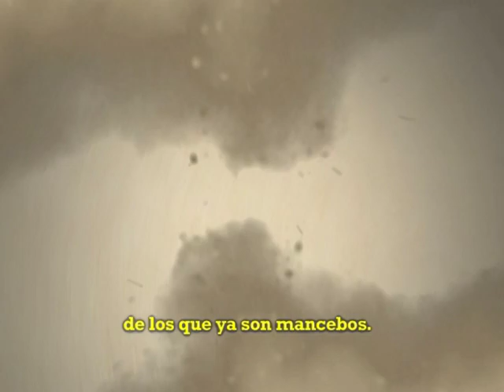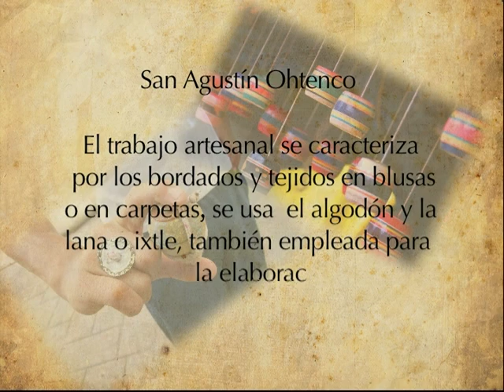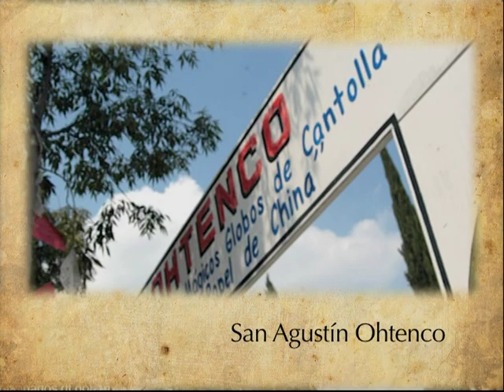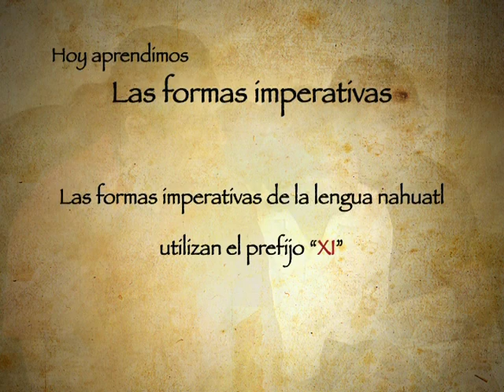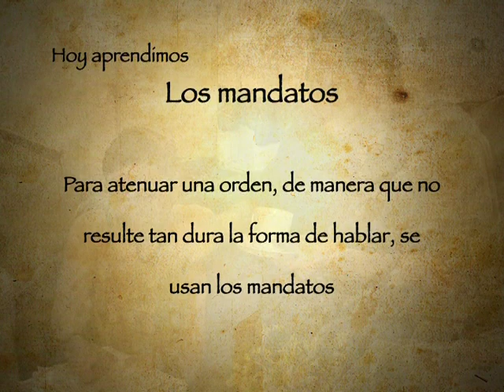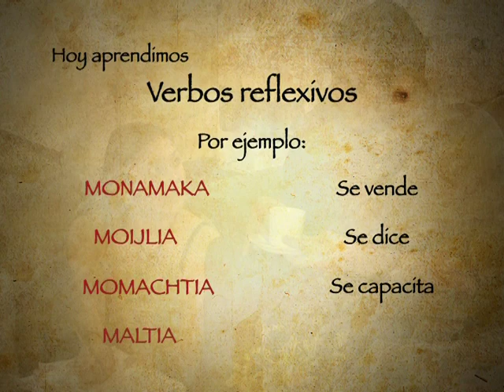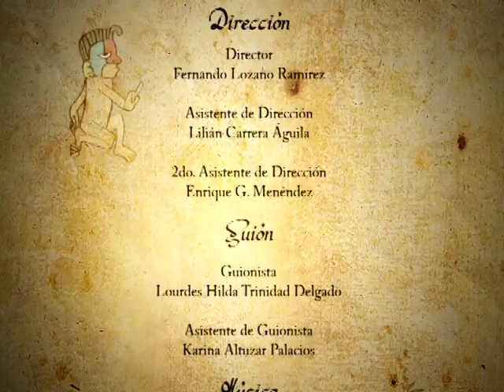Mis Raíces Toyohcatiliz Pelhuayo, cap10 La escuela (1/2)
Sinopsis:
Después de un largo tiempo, Don Antonio sale de la Huasteca Hidalguense para regresar a la ciudad y visitar a su familia. Han pasado muchos años desde la última vez que Don Antonio estuvo en el Distrito Federal, todo ha cambiado, sus hijos Citlali y Ténoch están acostumbrados a vivir en la urbe, sus nietos, Liliana y Tonatiuh, han crecido y su yerno Mario va de aquí para allá debido a su trabajo de taxista. La llegada de Don Antonio provocará un impacto en la vida de la familia, en especial en sus nietos, debido a que Liliana y Tonatiuh han pasado la mayor parte de su existencia en la ciudad, desconocen las tradiciones y costumbres de su abuelo e incluso les parece muy raro que utilice el lenguaje nàhuatl.

A pesar de esta brecha, Don Antonio se esmerará en transmitir estas enseñanzas a su familia. Poco a poco sus hijos recordarán sus raíces, sus nietos aprenderán de las tradiciones de la lengua y cultura náhuatl e incluso su yerno Mario participará con ellos en este reconocimiento de las tradiciones y costumbres de los antiguos pueblos del Distrito Federal.

Serie para televisión "Mis Raíces / Toyohcatiliz Pelhuayo"
DVD 4 - capítulo 10 "La escuela"

Gobierno del Distrito Federal, 2012
Secretaría de Desarrollo Rural y Equidad para las Comunidades
Universdad Autónoma de México
Coordinación de Educación Continua y a Distancia
Talleres de Comunicación Social - Xochimilco

Difusión y Fomento de la Comunicación de los Pueblos y Comunidades.
Programa de Equidad para los Pueblos Indígenas, Originarios y Comunidades de Distinto Origen Nacional de la Ciudad de México.

Dirección General de Equidad para los Pueblos y Comunidades.
SEDEREC - GDF